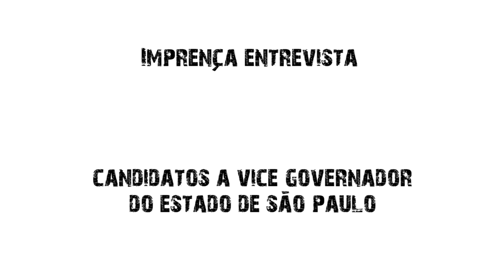Maurício Costa - Fim do vestibular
Entrevistamos o candidato a vice-governador do Estado de São Paulo pela chapa do PSOL. A entrevista completa você vê no